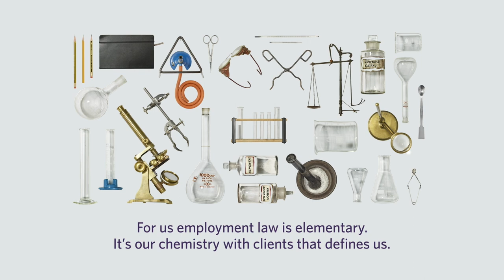The Future of Employment Law | Future Chemistry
We caught up with David Morgan, Jennifer Skeoch, and Sean Saluja to take a look at what the future of employment law could hold. Watch the video to hear their expert opinion on the evolution of HR, mental health engagement, maternity rights and gender diversity.